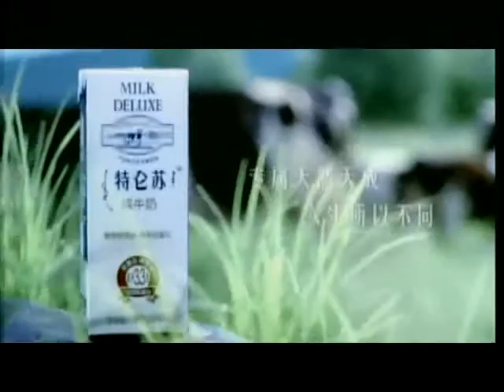锵锵三人行20130227 国人看热闹不怕事儿大 唯恐事儿轻